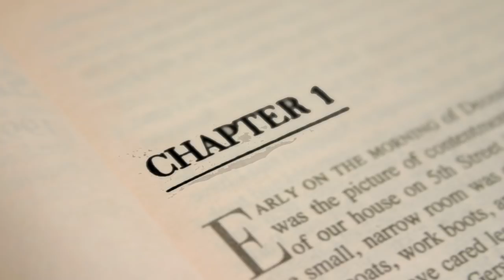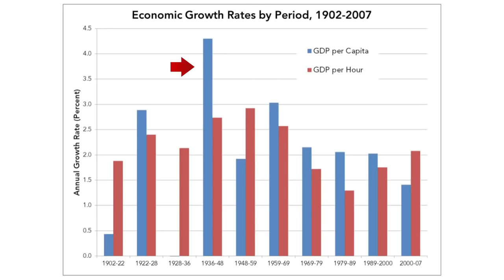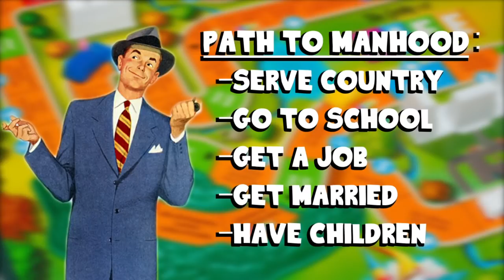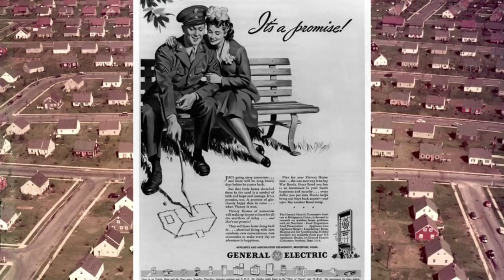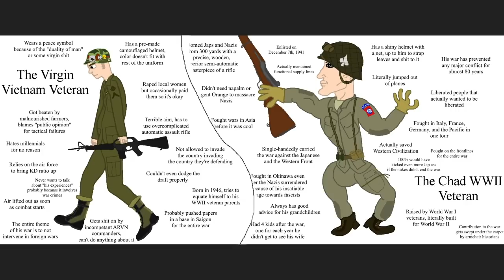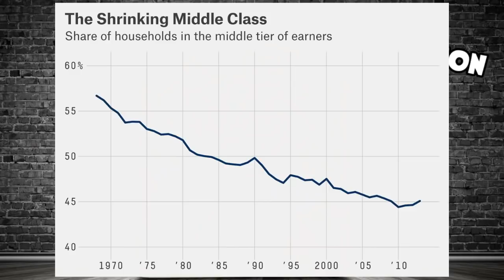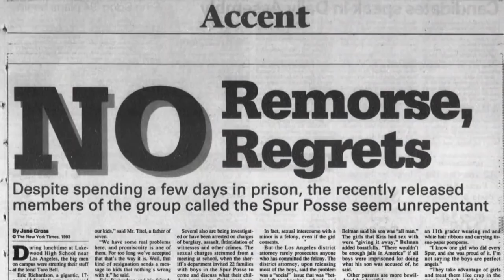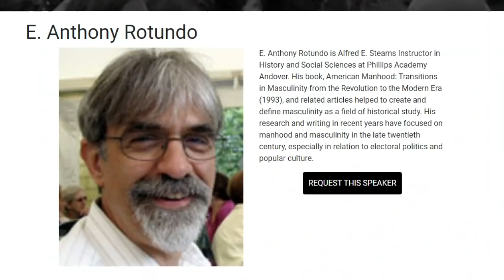Talkin'bout: King of the Hill, Again | Men of the Hill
I can never say enough about this show, except in the description. Let's see how the ideas presented by Susan Faludi in 'Stiffed' stack up to the men on Rainey Street.